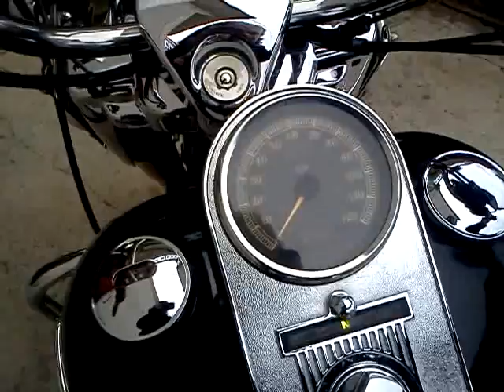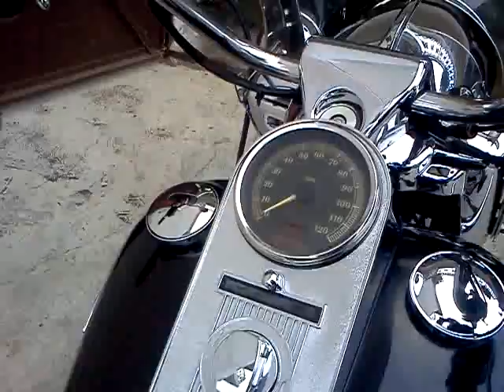road king prodajem , ko ne moramo ga nazad va arizona blu sky pejat da gleda zvezde